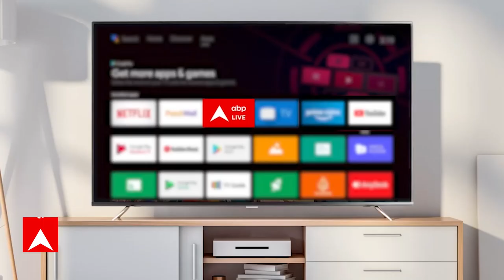Dantewada Naxal Attack : नक्सली हमले के बाद सुनिए क्या बोले छत्तीसगढ़ के गृह मंत्री Tamradhwaj Sahu